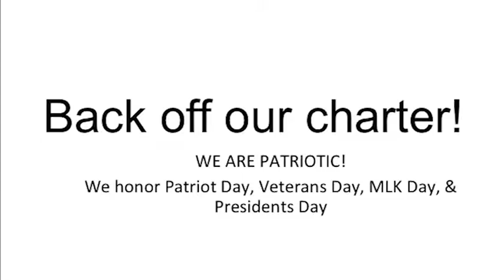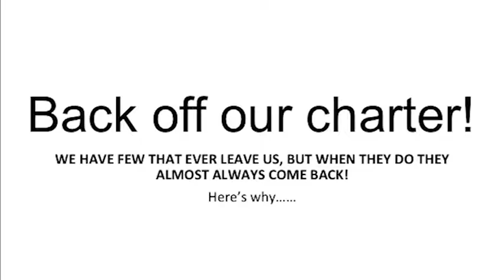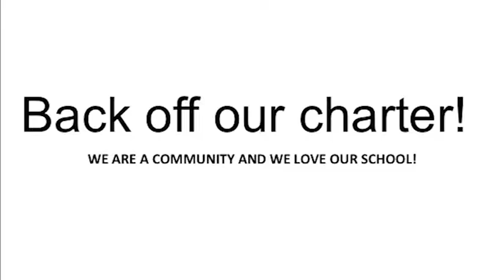Benchmark Preschool & Elementary, Phoenix, AZ